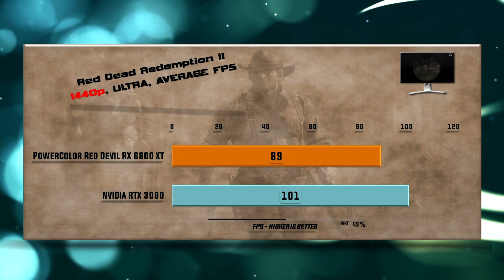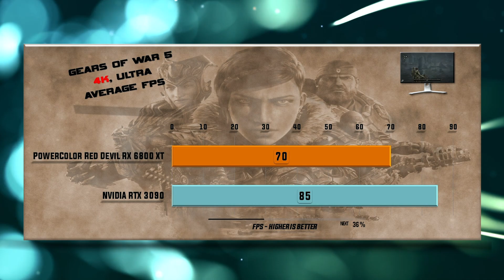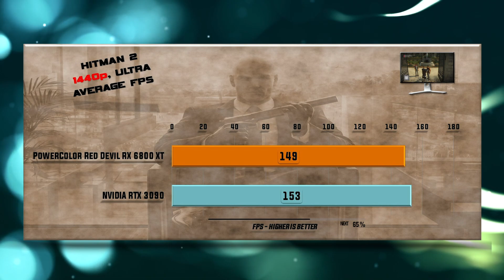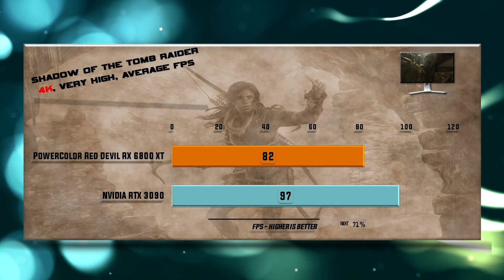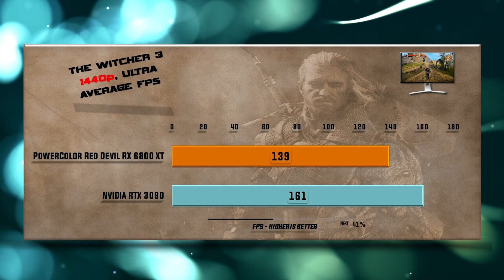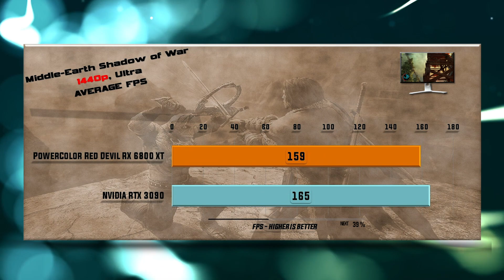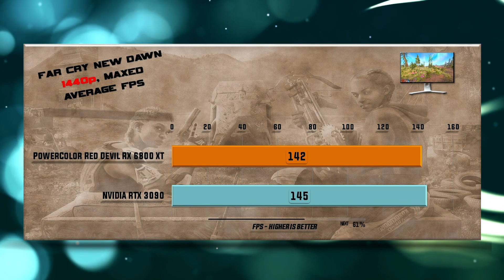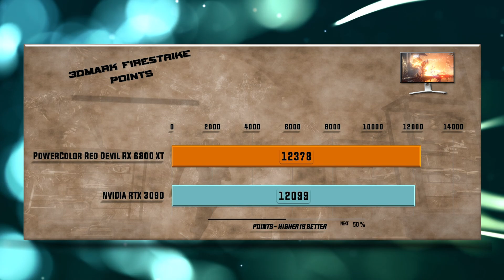POWERCOLOR RED DEVIL RX 6800 XT vs RTX 3090 Benchmark – 65 Tests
POWERCOLOR RED DEVIL RX 6800 XT vs RTX 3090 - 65 Gaming Tests – 1080p FHD / 1440p QHD/ 4K UHD

POWERCOLOR RED DEVIL RX 6800 XT purchase

Games tested:
00:00 - Battlefield V
00:37 - Red Dead Redemption 2
01:18 - Far Cry Primal
01:54 - Gears оf War 5
02:30 - Microsoft Flight Simulator 2020
03:04 - Hitman 2
03:40 - Assassin's Creed Odyssey
04:13 - Shadow of the Tomb Raider
04:47 - Total War: Warhammer
05:19 - Borderlands 3
05:51 - Witcher 3
06:22 - Star Wars: Battlefront II
06:52 - Destiny 2
07:20 - Hellblade Senuas Sacrifice
07:50 - Middle Earth Shadow of War
08:18 - Prey
08:48 - Codemasters Formula 1 2020
09:17 - Far Cry New Dawn
09:48 - Metro Exodus
10:18 - 3DMark Firestrike
10:29 - 3DMark Time Spy
10:40 - Control Ray tracing / DLSS 2.0
11:12 - Wolfenstein: Youndblood Ray tracing / DLSS 2.0